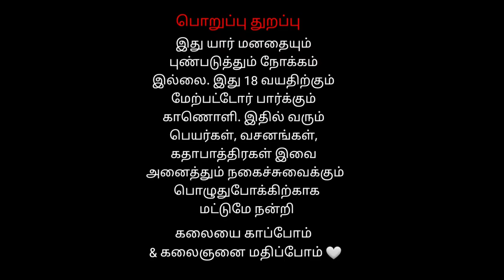யவர்ண சூரன் பவர்ணா சூரன் வதை | திருவண்ணாமலை ஸ்ரீ அண்ணாமலையார் நாடக சபா | Part 9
யவர்ண சூரன் பவர்ணா சூரன் வதை | திருவண்ணாமலை ஸ்ரீ அண்ணாமலையார் நாடக சபா இந்த  நாடகம் திருவண்ணாமலை அன்னம்மாளையார் நாடக சாபாவினால் பழையனூர் கிராமத்தில் நடத்தப்பட்டது